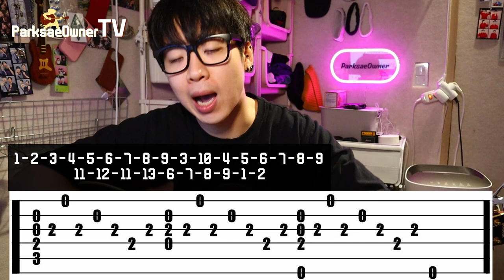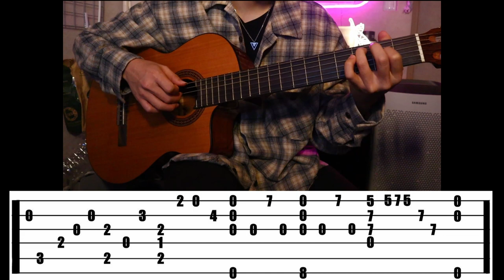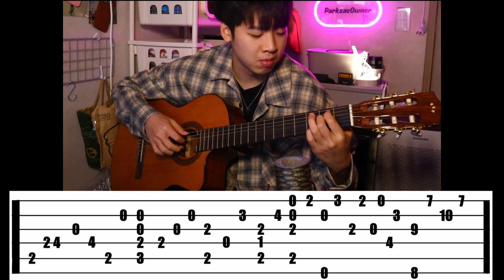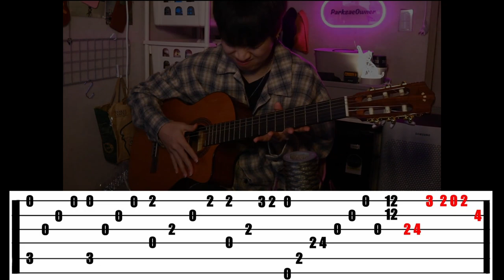인기터지는 플라워댄스 최종정리편^^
악보 순서 : 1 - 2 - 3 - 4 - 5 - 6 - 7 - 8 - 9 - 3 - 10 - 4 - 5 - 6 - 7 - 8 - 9
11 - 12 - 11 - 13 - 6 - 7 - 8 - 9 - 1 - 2